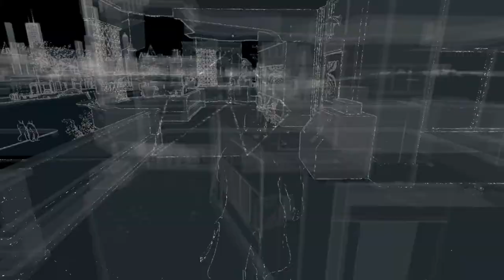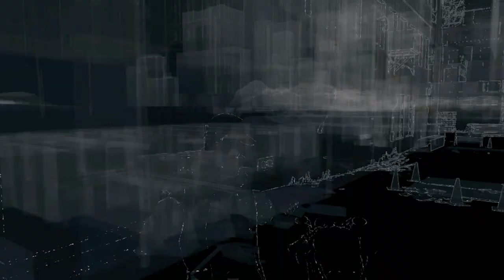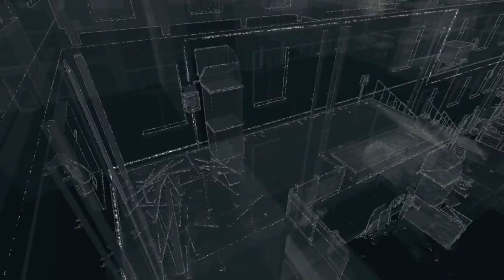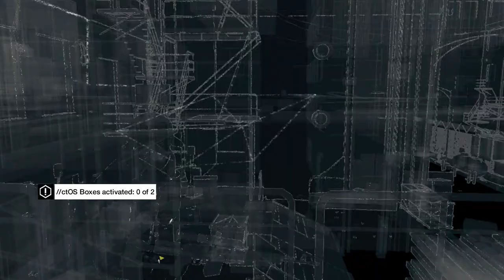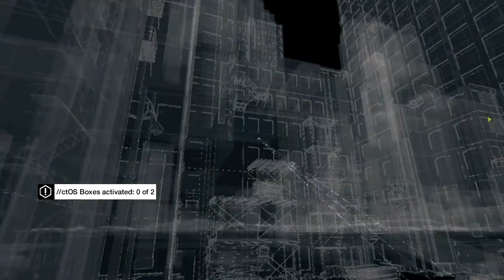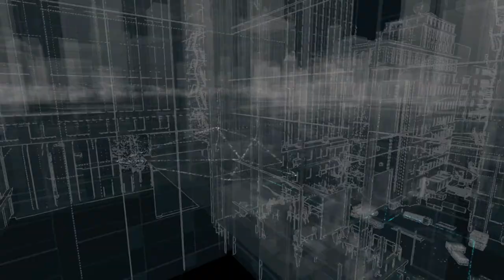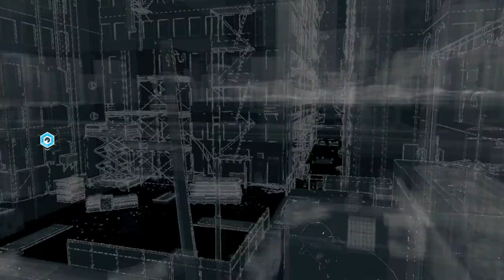[X_SPIRIT] Watch Dogs #9